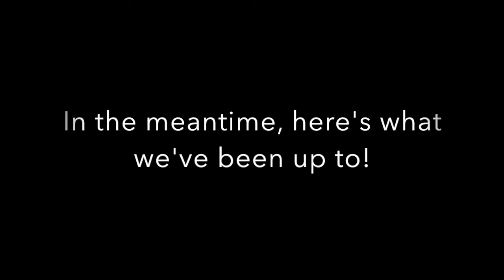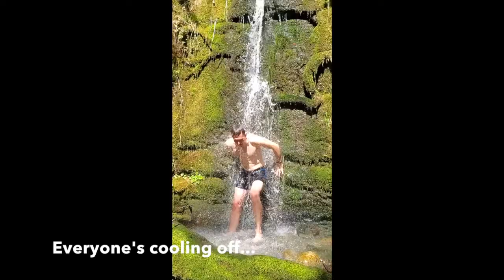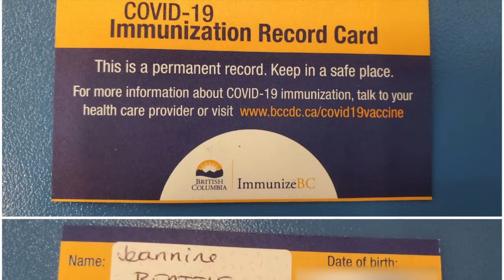1 - Mission "Get to the Boat!"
We made it!...Sort of. We've said goodbye to Canada and are now based in California for the next 30 days. Here you'll find a compilation of the last 4 months of trying to get to Tahiti. We're not there yet, but at least we're one step closer!

Cheers,
Jeannine & Kevin